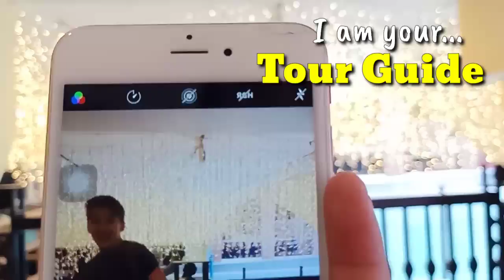VENICE GRAND CANAL MAL (First Time ni Dodong)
- Bonding time with my best friend Nica teacher from Dubai...

- Gala mode around Venice Grand Canal Mall our 3rd stop hahahaha

- Tour guiding and photoshooting hahaha

- Witness a wedding proposal...